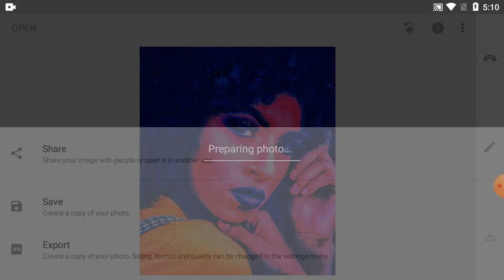How To Editing Picture Colour On Mobile Tutorial - Part 13